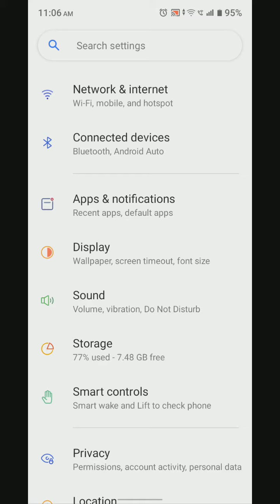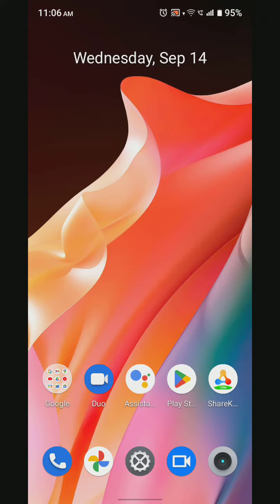How To Change Font Style In Realme Narzo 50i Prime,Font Change Setting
How To Changefontstyle In Realme Narzo 50i Prime,